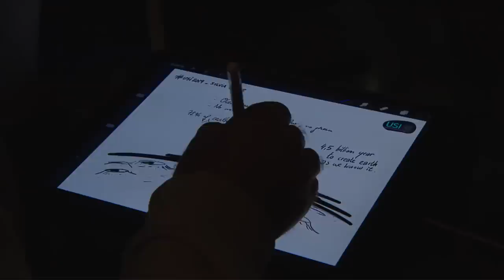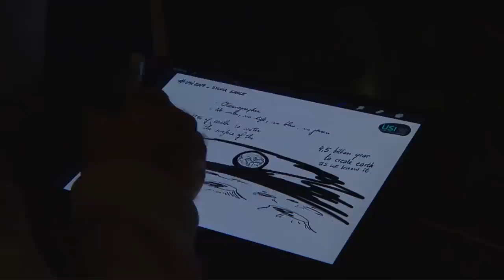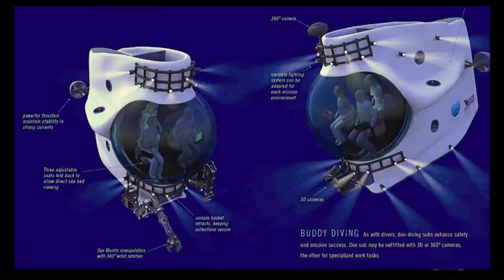No Water, No Life. No Blue, No Green - Sylvia Earle, at USI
Dr. Sylvia Earle is a living legend. If the celebrated oceanographer, marine biologist, explorer, author, and lecturer isn’t already your hero, allow us to enlighten you. 'Her Deepness' has spent nearly a year of her life underwater, logging more than 7,000 hours beneath the surface. She has led countless deep-sea expeditions, was the first female chief scientist of NOAA, and the first human—male or female—to complete an untethered walk across the seafloor at a depth of 1,250 feet.

She share with us her personal view of changes in the sea that affect all of us and to consider why it matters that in 50 years we've lost -- actually, we've taken, we've eaten -- more than 90 percent of the big fish in the sea, why you should care that nearly half of the coral reefs have disappeared, why a mysterious depletion of oxygen in large areas of the Pacific should concern not only the creatures that are dying but it really should concern you. It does concern you, as well.